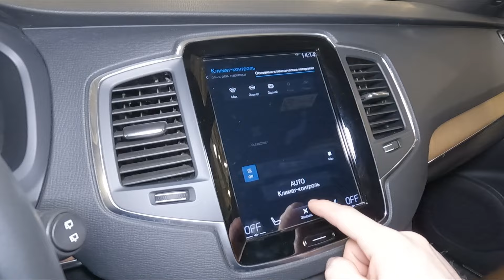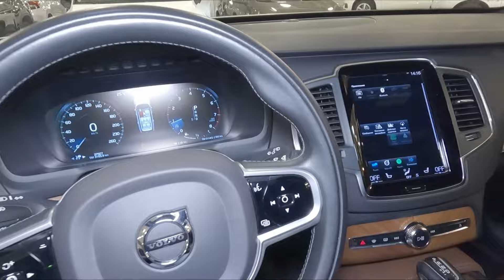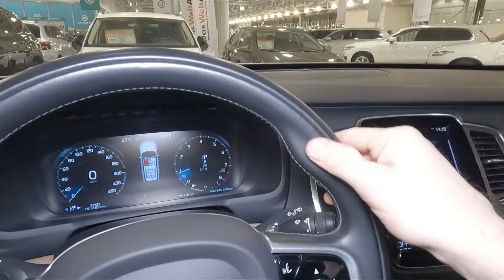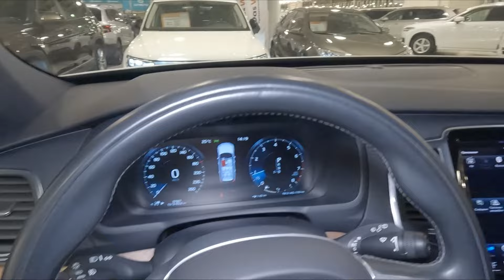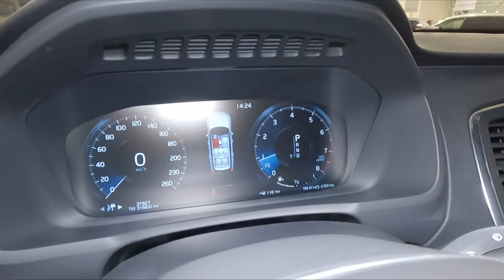Volvo XC90 - отзывы владельцев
Отзывы владельцев: Volvo XC90, 2 поколение, 2014, рестайлинг 2019.
Все плюсы и минусы кроссовера Вольво ХС90, достоинства и недостатки вседорожника Вольво ХС90.

00:00 — Что такое Вольво ИксСи90?
00:22 — Спереди ощущается теснота(((
00:58 — Мультимедийка для системного администратора(((
01:34 — Шумка плохая(((
01:55 — Коробка настроена плохо(((
02:15 — Капризные двигатели!!!
03:22 — Некомфортная подвеска(((
04:18 — Нестареющий дизайн!!!
05:04 — Классные кресла!!!
06:05 — Детали в интерьере!!!
06:40 — Сзади просторно!!!
07:51 — Впечатляющий багажник!!!
08:54 — Хорошая динамика!!!
09:55 — Все плюсы и достоинства Volvo XC90 с пробегом
10:11 — Все минусы и недостатки бу Volvo XC90
10:26 — Итоги!!!

Благодарим за помощь в съемках дилерский центр Major Expert Новая Рига. Автомобили в наличии: